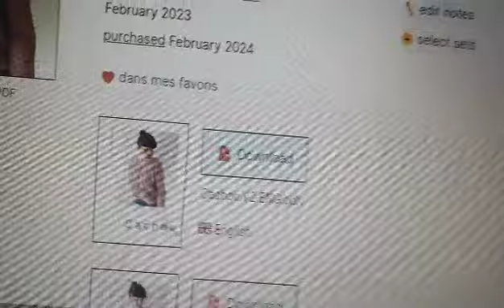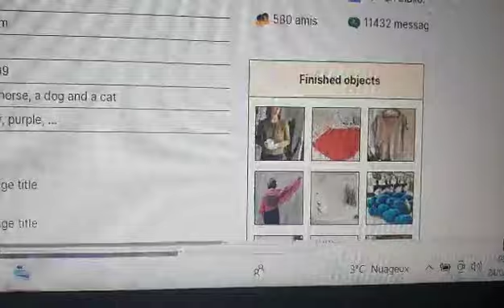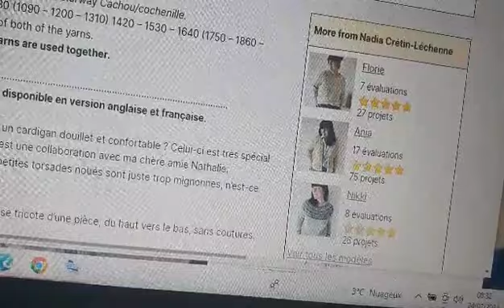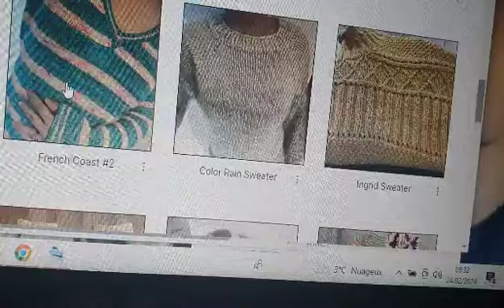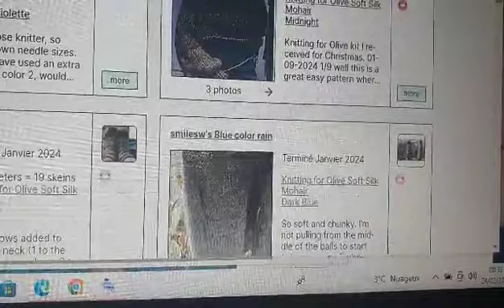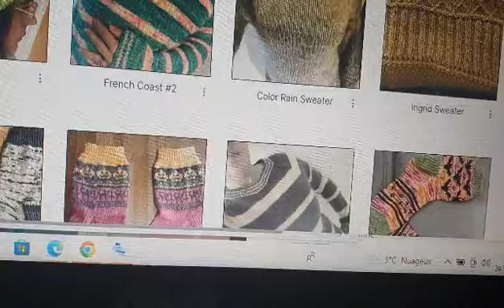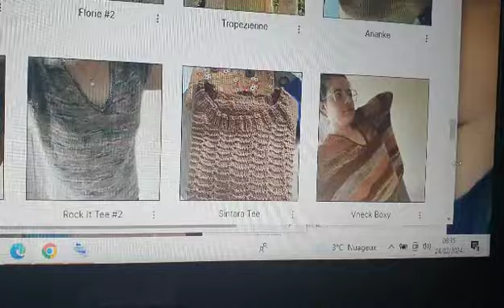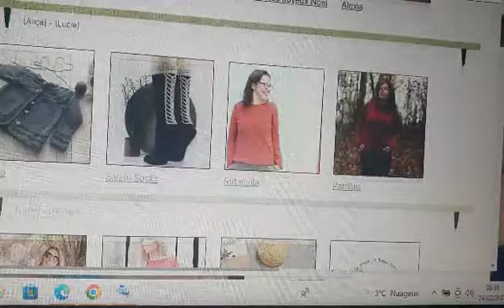mon petit quotidien 24💙🐈🧶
Pseudo ravelry : mamichka80
Pseudo Instagram : Lasalle.sandrine80